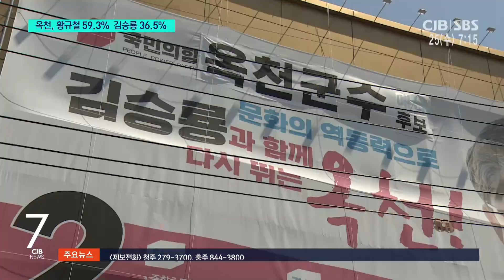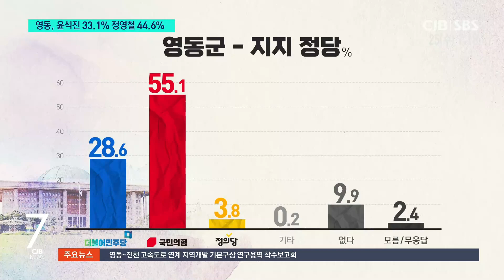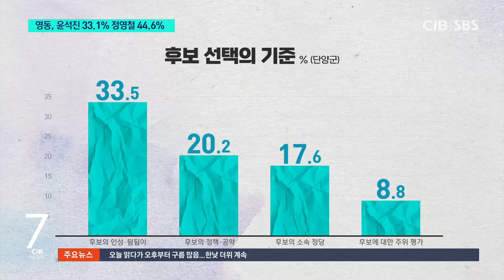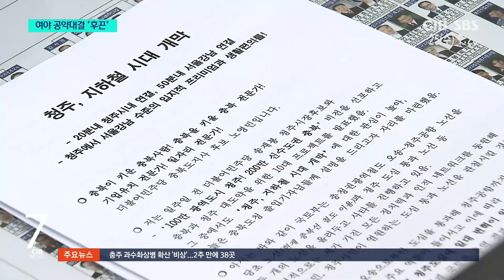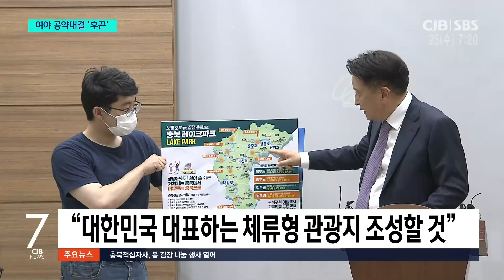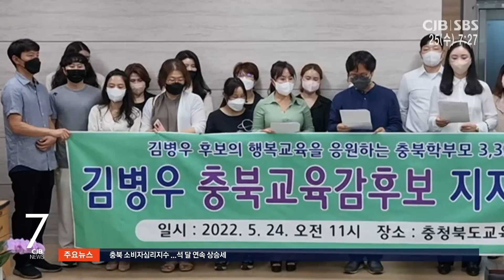2022년 5월 25일 CJB 아침 7시 뉴스